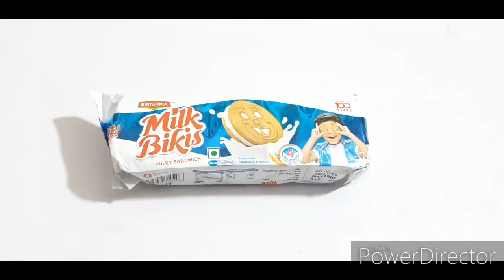BRITANNIA Milk BikiS...🤤🤤🤤🤤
WARM WELCOME TO *KAILASH MORWAL* CHANNEL

YOU WILL GET IN THIS CHANNEL

Lots of CHOCOLATES  videos
Lots of UNBOXING videos
Products UNBOXING  videos
Food UNBOXING  videos
ICECREAM UNBOXING  videos
Cookis UNBOXING  videos

If You want to See any CHOCOLATES UNBOXING videos...PLEASE comments  below

new CADBURY CRACKERS NEW CELEBRATION FOR DIWALI

THIS IS MY NEW VIDEOSOF YOUVA DENIM SERIES SPIRAL BIND BOOKS

NEW VIDEO OF CAMEL KIT VS FABER RELAX KIT

MY NEW VIDEO OF APSARA VS CAMLIN KIT..

My new videos of Parker Vs Pierre Cardin n pentel pens

MY NEW VIDEO OF क्यों इतना महँगा है PILOT पेन

UNBOXING N REVIEW OF PILOT PE

MINI POCKET CARRY POUCH VIDEO